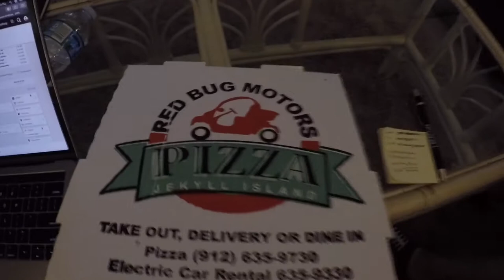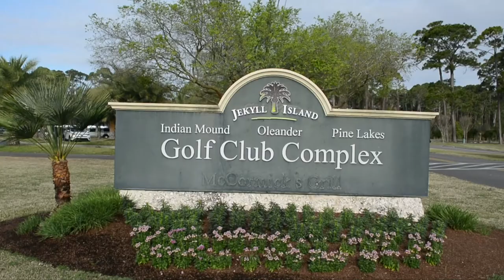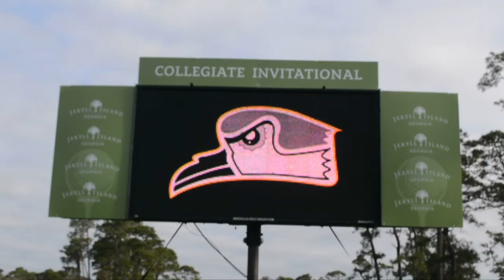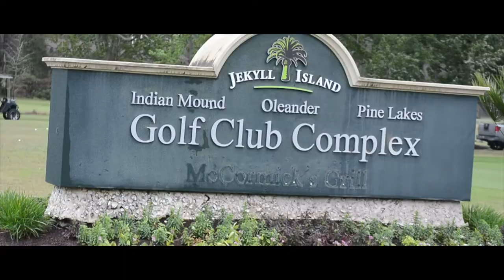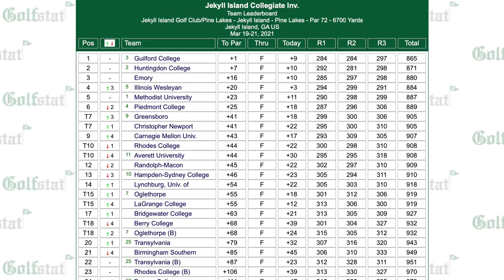College Golf Tournament Vlog | 2021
*This video was filmed in March of 2021 and has just been published in August of 2021.

A travel vlog of our Oglethorpe University Men's golf team trip to Jekyll Island, Ga. to compete in the Jekyll Island Collegiate Invitational March 19-21, 2021.